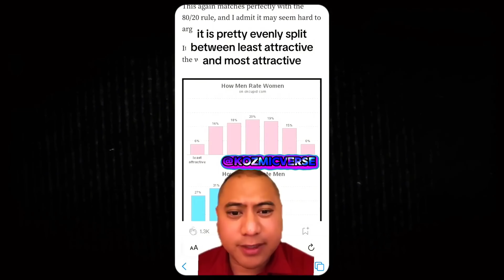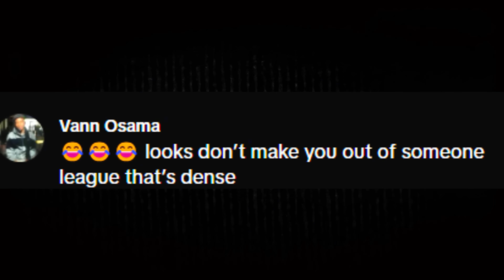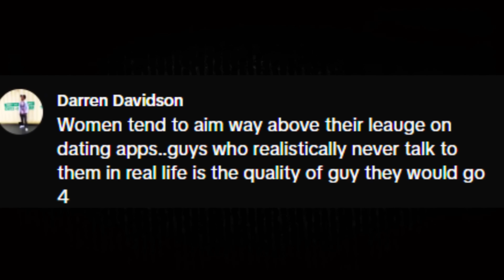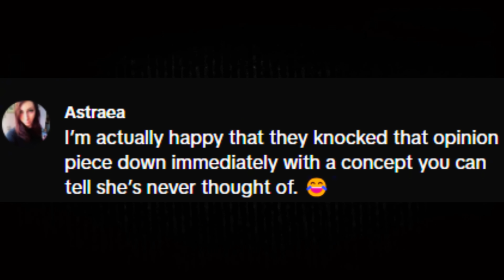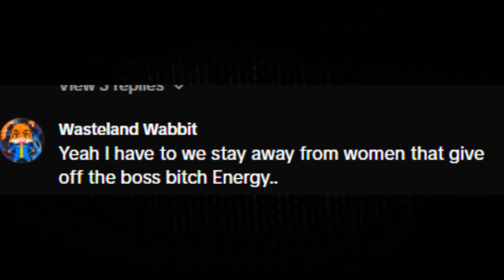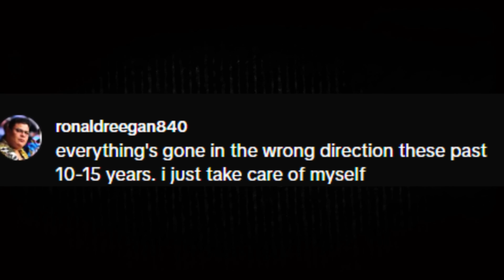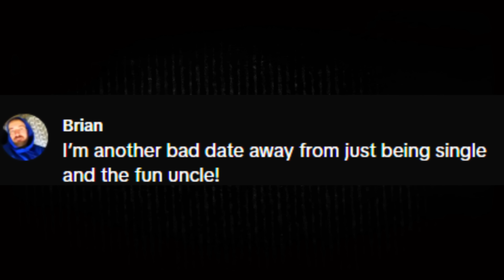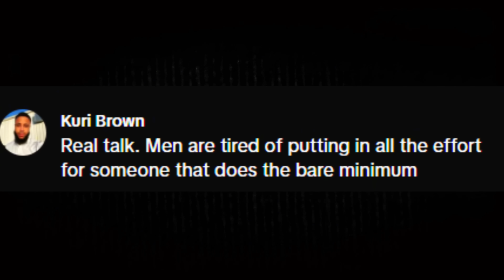Why Successful Women Are "UNHAPPY DATING DOWN" | There's NO ATTRACTIVE Men To Date - Kozmicverse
Successful Women Are "UNHAPPY DATING DOWN" | There's NO MAN Worth Dating - Kozmicverse

Successful Women Are Unhappy "DATING DOWN" | Struggle TO Find Men To date - Kozmicverse

"SUCCESSFUL WOMEN STRUGGLE TO Find Men To Date - Women "DATING DOWN"| Women Hitting The Wall

men not approaching women ,  men don't approach women , men not approaching women anymore, women hitting the wall ,  hitting the wall women